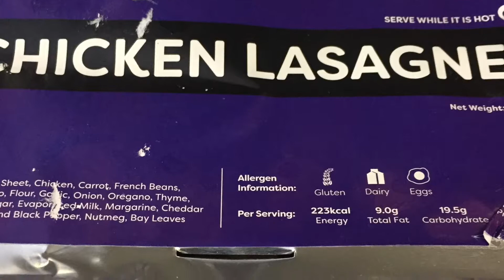VLOG DAY 1 in TAIWAN TAIPEI